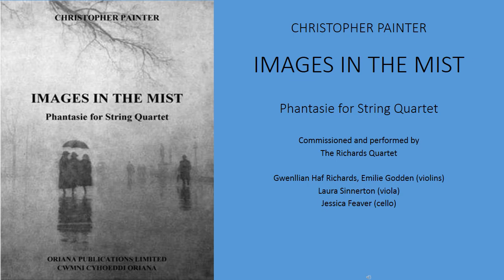Christopher Painter : Images in the Mist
IMAGES IN THE MIST [PHANTASIE FOR STRING QUARTET]

Premiered by the Richards Quartet [Gwen Richards, Emilie Godden, Laura Sinnerton, Jessica Feaver), to whom it is dedicated - St Augustine's Church, Penarth on 17th June 2012

PROGRAMME NOTE:

When first conceiving a new work, I always feel as if the music is lost deep in a mist and I am only allowed fleeting glimpses of it. As time passes, if I'm fortunate, this mist lessens and I am able to see the overall outline of the composition even though the details are still shrouded in the mist and tantalisingly just out of reach. Hopefully, as the work progresses, more and more of the composition becomes clear and many long hours of solitude will bring them out of the mist and on to the score. Even so, it is very rarely the case that the completed composition entirely encompasses the material that I have been endevouring to grasp. There are only three works, "Invisible Cities", "The Spring of Vision" and "The Furnace of Colours" where I feel that I have successfully dispelled the mist and have come closest to attaining my initial ideas.

As someone who suffers badly from insomnia, when I do sleep my dreams invariably involve attempts to escape from dark, unknown, places or situations; being hopelessly lost and searching, in panic, for familiar faces and places or, often most disturbing of all, being involved in a quest, together with friends and acquaintances from my waking life, to find some, often undefined, lost object. I am convinced that this is intrinsically linked to my conscious mind's attempts to grasp these musical ideas from the fog that clouds my brain. I have previously attempted to describe this in my orchestral work, "Forest of Dreams" and the use of fragments of ideas, their repetition and development is central to my compositional technique.

The great fear, of course, is that one day this mist will refuse to give up its secrets and that the compositional journey will be at an end. Composers are not exactly only as good as their last composition but there is no guarantee that the next composition will come; the last composition could always be the final composition. I have been through fallow periods (one lasting ten years) when nothing meaningful would come from this mist and I, like all composers, live with the fear that I have already written my last work. The joy and the gratitude that someone has commissioned a new work are always tempered with the responsibility to produce a work that justifies both the trust that the commissioners have placed in the composer and the talents of the performers.

With all this in mind, I have endeavoured in this piece to give an idea of the presentation, repetition, juxtaposition and development of disparate ideas which swirl in the compositional mist as a series of episodes in the manner of the old English Phantasie or Fancy (a popular instrumental form prior to the Stuart period) where different sections, in varying tempi and style, are juxtaposed and repeated with the motifs being slightly developed with each repetition.

Whilst there is no overt programme to the work (there may well be a subconscious one) - the listener is welcome to imagine and work out their own if they wish - the main idea behind the composition is the expression of mood and emotion.

In Schoenberg's words:

'Form in music serves to bring about comprehensibility through memorability. Evenness, regularity, symmetry, subdivision repetition, unity, relationship in rhythm and harmony and even logic- none of these elements produces or even contributes to beauty. But all of them contribute to an organization which makes the presentation of the musical idea intelligible. The language in which musical ideas are expressed in tones parallels the language which expresses feelings or thoughts in words, in that its vocabulary must be proportionate to the intellect which it addresses, and in that the aforementioned elements of its organization function like the rhyme, the rhythm, the metre, and the subdivision into strophes, sentences, paragraphs, chapters, etc. in poetry and prose.

Let me say at once that I am more inclined - unconsciously, for sure, and often even consciously- to blur motives, a tendency that will certainly meet with the approval of those who feel in music 'life on several levels' and who therefore prefer to hear a kind of 'counterpoint' between motive and phrase: a complimentary opposition. '